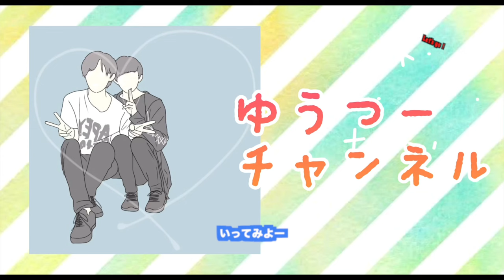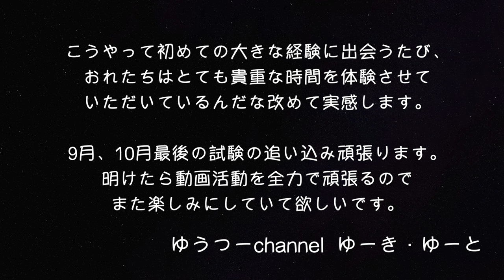彼の抱き枕に嫉妬したので、入れ替わってみた〈Japanese gay couple〉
✯ News！

今日は久しぶりのゆーと睡眠動画でした。

このあとは2人で
新しくなったラクーアへ出かけてきました！
夜は一緒にお酒も飲んで...
お休みを満喫しました。笑

もし良いなって思っていただけたら

gay couple / ゆうつーchannel

Today was the first video of Yuto sleeping in a while.

After this it's just the two of us
I went to the new LaQua (Suidobashi)!
We had a drink together at night
I enjoyed my vacation. lol

If you think it's good

✯ Recommended！

日常系ゆったりモニタリング

ドッキリのつもりが襲われる！？

ゆうつー初のコラボ

お仕事のご連絡は下記リンクからお願いいたします。

✯ゆうつーへのお便り✉️

〒171-0022
東京都豊島区南池袋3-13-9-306
ゆうつーchannel 宛

✯ゆうつーへのプレゼント🎁

※Preboの詳しい使い方や注意事項は下記のリンクを参照ください。

〈 Letter & present to yuu-tuu-channel 〉

yuu-tuu-channel
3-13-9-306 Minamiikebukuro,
Toshima-ku, Tokyo-to 171-0022
Japan